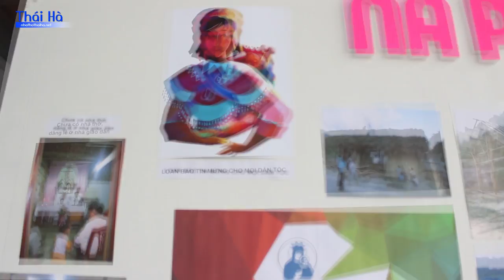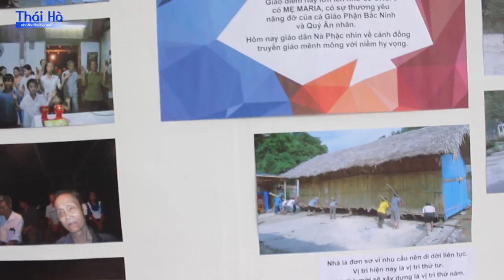ĐIỂM TRUYỀN GIÁO NÀ PHẶC - BẮC KẠN